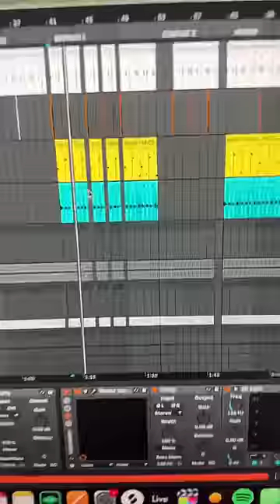Jsors le son la mif ?? 🪩